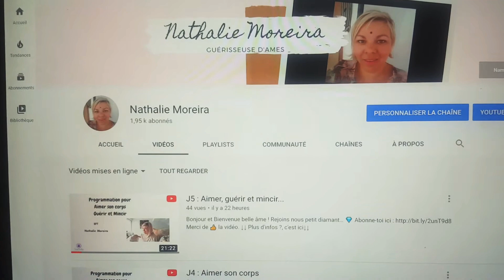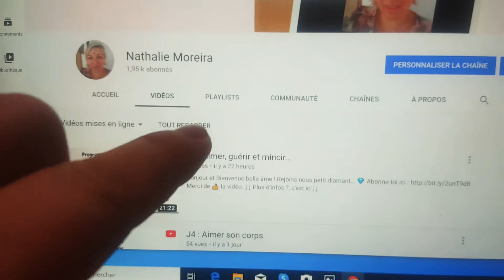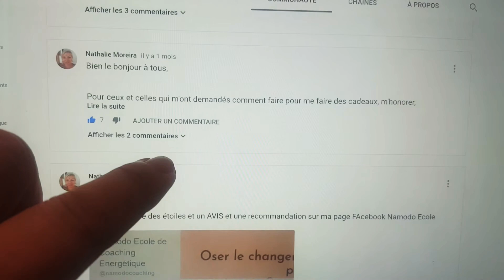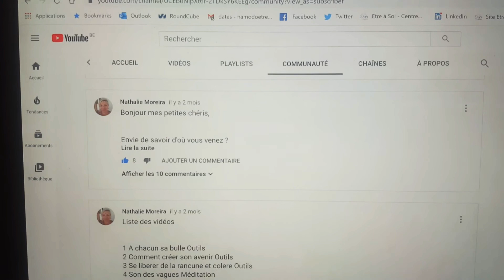Où trouver les playlists sur YouTube ?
Les playlists, l'onglet communauté sur YouTube...
Mais où et comment les regarder ?

Ca m'énerve, je chercher, je fouille... Impossible de trouver les informations !

No stress...  Tout va bien 🤗
Dans cette vidéo, je te montre où les chercher et comment y accéder.

Full Love

Nathy

Dans cette vidéo, je te dis comment trouver les playlists sur les différents sujets ?
Abondance, les programmations, les émotions, le corps, mincir et guérir ...

 ▬▬▬▬▬▬▬▬▬▬▬▬▬  LIENS UTILES  ▬▬▬▬▬▬▬▬▬▬▬▬▬

▬▬▬▬▬▬▬▬▬▬▬  LE BONUS DU JOUR ▬▬▬▬▬▬▬▬▬▬▬

▬▬▬▬▬▬▬▬▬▬▬  ME CONTACTER ▬▬▬▬▬▬▬▬▬▬▬

► Tu désires une vidéo sur un sujet particulier ?
► Besoin d'aller plus loin, plus précisément personnalisé ?

►  Comment contribuer à un monde meilleur et devenir partenaire ?

Nathy

► Recommandations : Si vous ressentez une émotion pendant la séquence vidéo, continuez à tapoter sans répéter les phrases jusqu’à ce que vous ayez retrouvé votre calme et paix intérieure. L’EFT est d’autant plus efficace pendant que nous vivons les émotions. Gardez patience, refaite les vidéos qui vous concernent autant de fois que vous le désirez. L’EFT fonctionne toujours, seul l’abandontrop vite crée l’échec